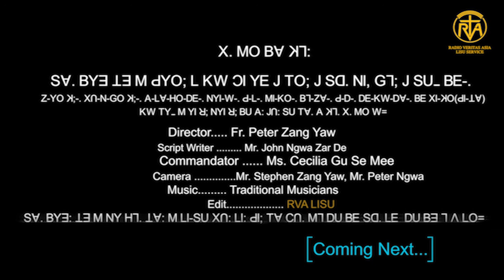Ancient Lisu People, way of Life & Family Life ( Part 4)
ꓮꓽ ꓠꓱ ꓟ ꓡꓲ-ꓢꓴ ꓫꓵꓽ ꓦꓲ ꓕꓴꓽ ꓗꓪ ꓕꓴꓽ ꓚꓱꓹ 4 ꓕꓱꓹ